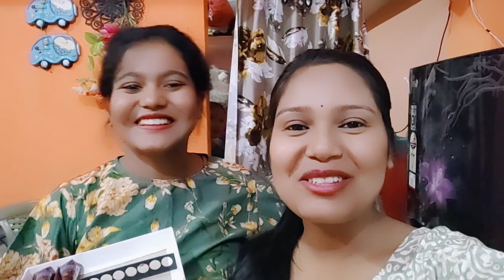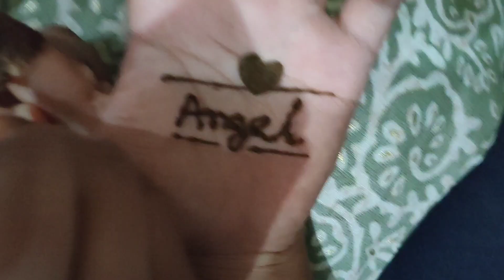Mehandi Ceremony 💚 |Didi ki Mehandi | Mehandi Vlog | The Nikita Horo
Mehandi Ceremony 💚 |Didi ki Mehandi | Mehandi Vlog | The Nikita Horo @MRIDUL SHAKESPEARE

hope you Like this video so if you did Then Please Do Hit the Like Button Share With Your friends Comments Down Bellow And yeah Subscribe To my YouTube channel Also Press The Bell 🔔 icon For Further notification of my new video and stay updated about this channel.

Love,
NH